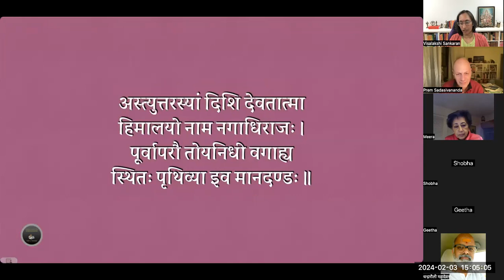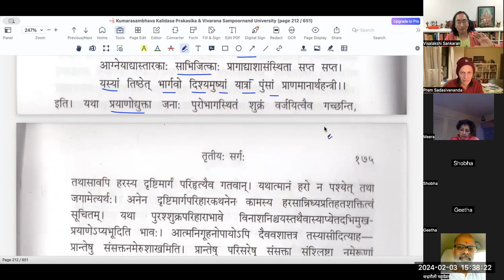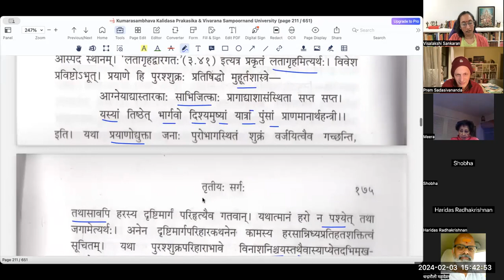कुमारसम्भवे तृतीयसर्गे - वर्गः १७ (सव्याख्यानम्)(English)